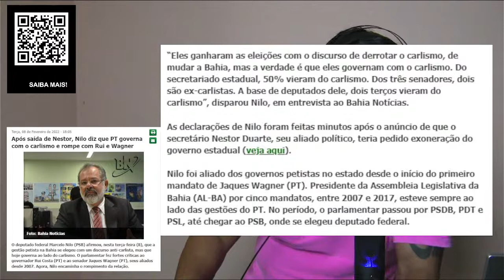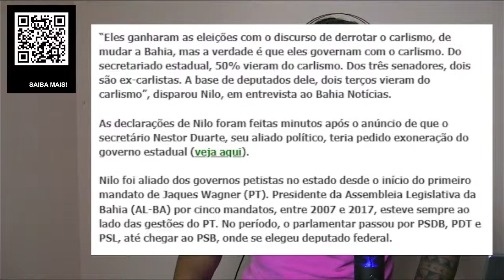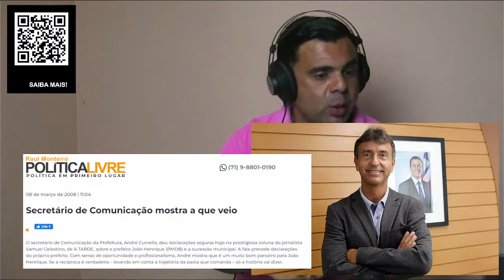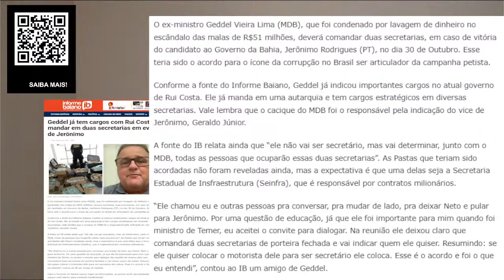Motivos para Geddel Vieira Lima coordenar campanha de petista Jerônimo Rodrigues na Bahia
Você acha que se o petista Jerônimo Rodrigues vencer o segundo turno irá sentar na cadeira e

governar? Pense bem. Veja o entorno do candidato petista.

Geddel Vieira Lima. Lúcio Vieira Lima. Geraldo Júnior. Almir Melo. André Curvello. Otto

Alencar.

Jerônimo Rodrigues será a nova Dilma Rousseff.